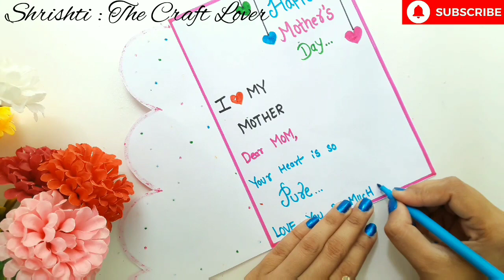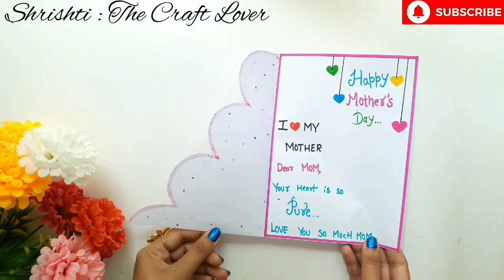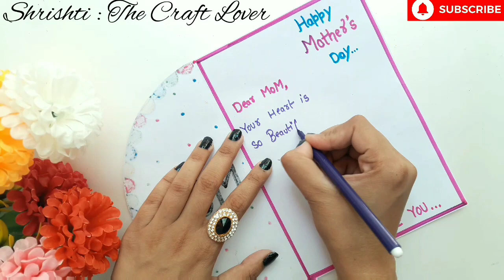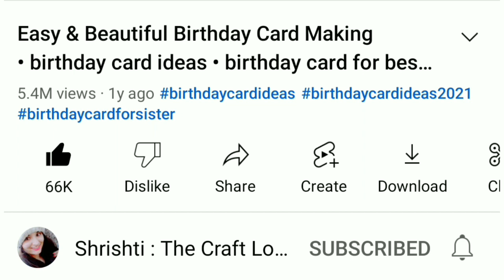DIY : 3 🥰 White Paper 🥰 Mother's Day Card (2023) • Happy mothers day greeting card • card for mother